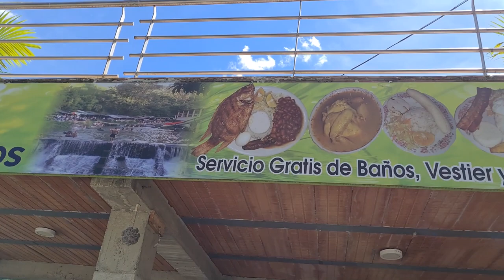Así está BARBOSA Antioquia COLOMBIA - El PUEBLO de los Charcos.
Barbosa Antioquia Colombia. VAS A VIAJAR A BARBOSA? En este vídeo conecerás uno de los municipios más visitados del valle de aburra, Barbosa Antioquia, un hermoso municipio de Colombia, ubicado al norte de la denominada área metropolitana, allí te vas a encontrar con gente amable, colaboradora y sobre todo gentil, su tradicional fiesta de la piña, celebrada entre el 5 y 11 de diciembre, los charcos dos quebradas o el brujo que están ubicados en la vereda Dos Quebradas a un kilómetro del parque principal, por la vía que conduce hacia Porce, donde se hace el espectacular paseo de olla con deliciosos sancochos, lo ubica en un destino inperdible.

✅💵 Te gustaría donarle algo al canal? O quieres promocionar conmigo?

👉🏻Agradecimientos a Faos Music, por la canción de este video.